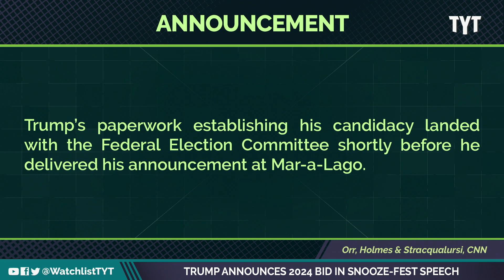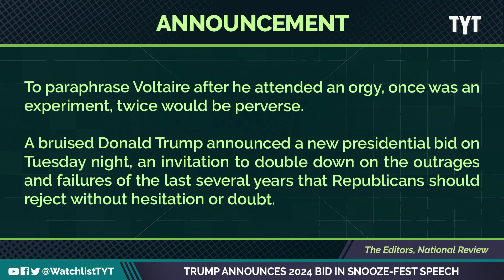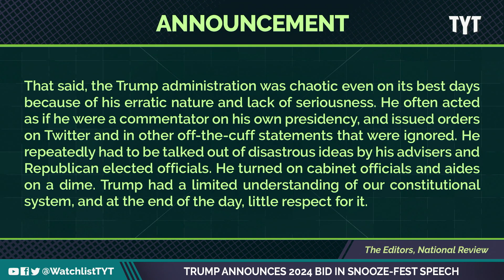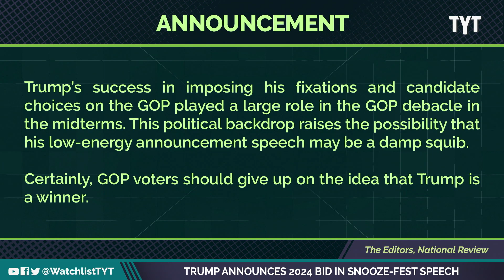Trump Announces Presidential Rum In The Longest Speech Ever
It was the moment that everyone was expecting…then the moment turned into about an hour and 10 mins of droning on and on about the same things Trump has been rambling about for 7 years. Jayar Jackson and Jeff Wiggins break it down on The Watchlist.

"“In order to make America great and glorious again, I am tonight announcing my candidacy for president of the United States,” Trump told a crowd gathered at Mar-a-Lago, his waterfront estate in Florida, where his campaign will be headquartered.

Surrounded by allies, advisers, and conservative influencers, Trump delivered a relatively subdued speech, rife with spurious and exaggerated claims about his four years in office. Despite a historically divisive presidency and his own role in inciting an attack on the US Capitol on January 6, 2021, Trump aimed to evoke nostalgia for his time in office, frequently contrasting his first-term accomplishments with the Biden administration’s policies and the current economic climate. Many of those perceived accomplishments – from strict immigration actions to corporate tax cuts and religious freedom initiatives – remain deeply polarizing to this day."

221116__WL01_Trump_Announces_2024_Bid